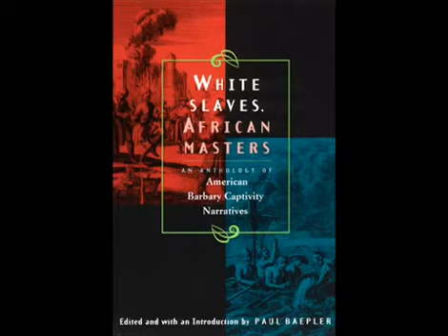nelson mandela persona iluminati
a verdade oculta sobre Nelson Mandela com Olavo de carvalho